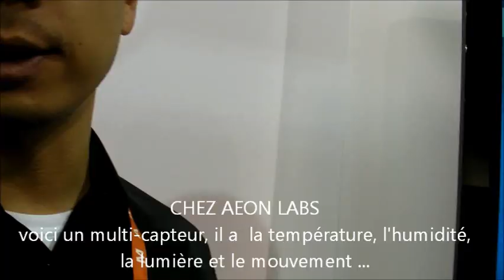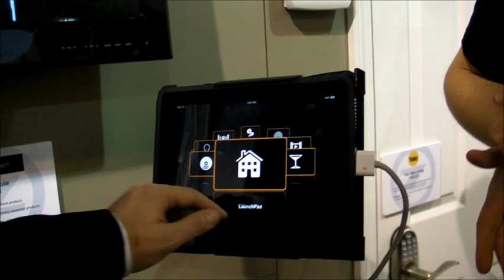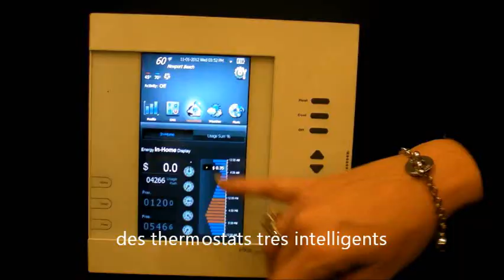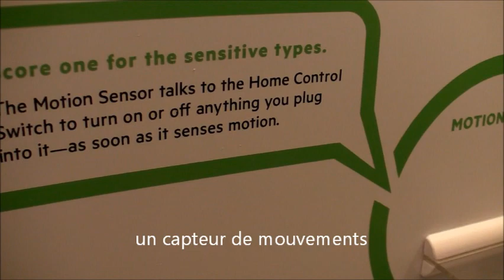CES 2012 - Jour 3 : La domotique.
Gfi Informatique est au Consumer Electronics Show 2012 à Las Vegas et vous propose un résumé de cette troisième journée.

Jean-François Gaudy, Directeur de l'Innovation chez Gfi Informatique, vous propose aujourd'hui un tour d'horizon sur la domotique : des appareils et des installation en wifi pour assurer la sécurité de votre domicile, améliorer votre confort, ou réaliser des économies d'énergie...